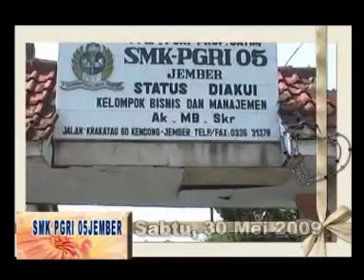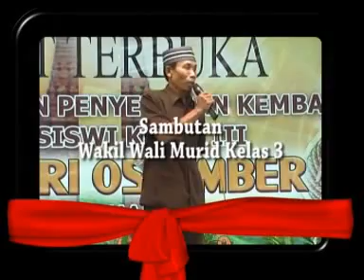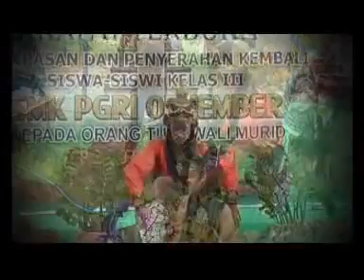Belajar Rapat Terbuka Pelepasan Siswa SMK PGRI 5 (smegrima) Kencong 30 Mei 2009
Manfaatkan waktu untuk selalu...

[ Ingat - Waspada - Prasangka Baik ]